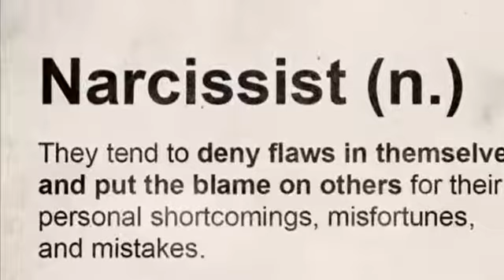‪TALK ON HOW TO UNDERSTAND NARCISSISTIC PERSONALITIES ,AND WHY THEY EXPOSE THEMSELVES ‬